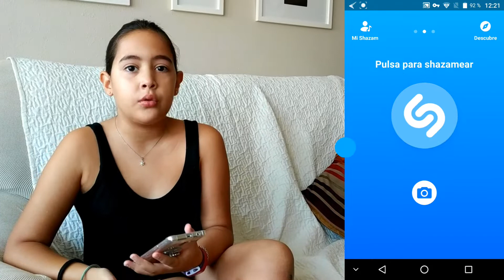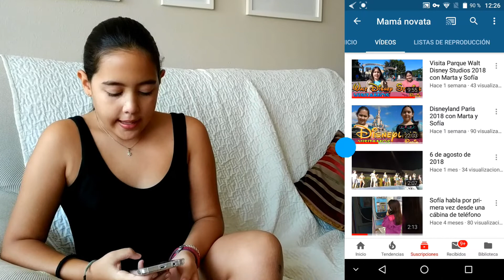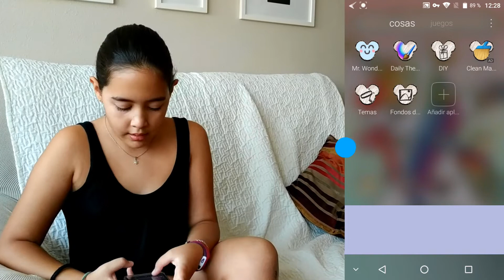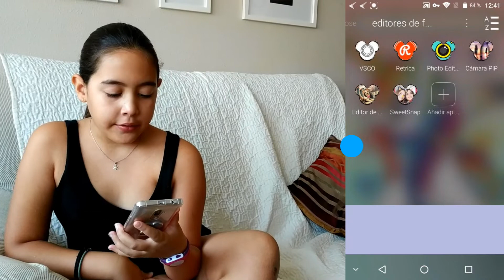¿Qué hay en mi teléfono móvil?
Sofía muestra lo que tiene instalado en su teléfono móvil.